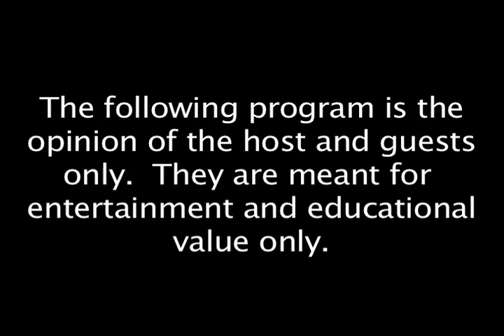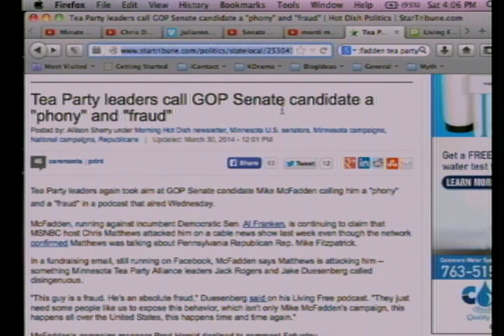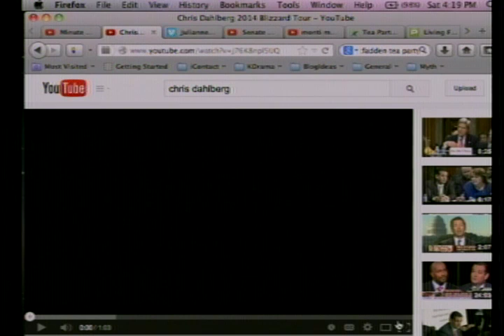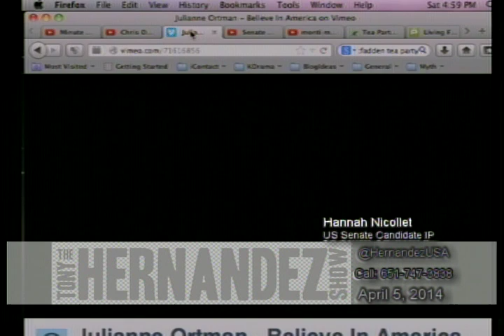Hannah Nicollet IP Candidate for Senate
04/05/2014 Tony Hernandez interviews Hannah Nicollet, IP Candidate for U.S. Senate.  Tony discusses Minnesota political "state of the race" for US Senate with Tim Kinley.